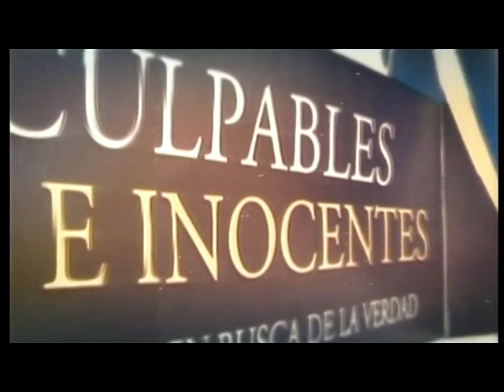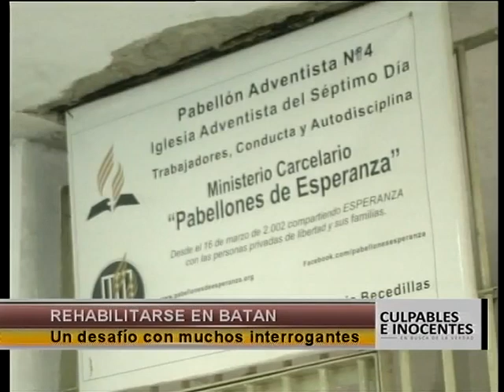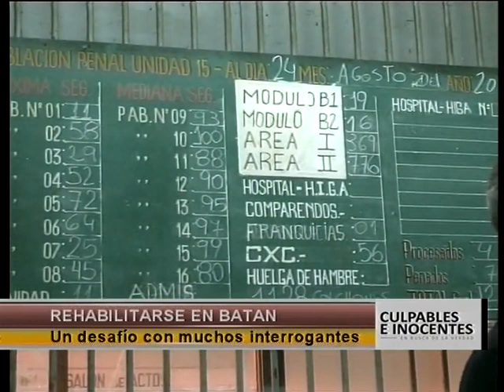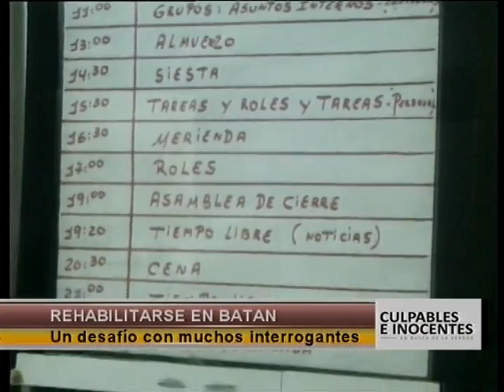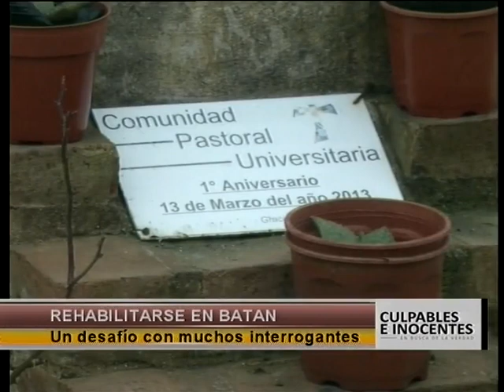CULPABLES E INOCENTES ATVC 2